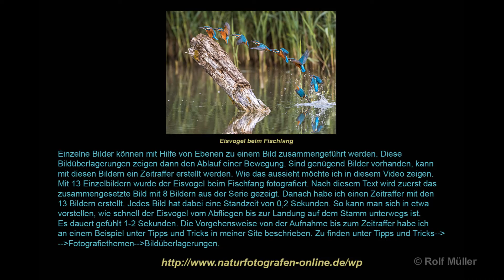Eisvogel mit Beute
In diesem kleinen Beitrag möchte ich zeigen, wie aus einer Serie von Bildern ein kleiner Zeitraffer erstellt werden kann. und dort unter Tipps und Trick bei Fotothemen